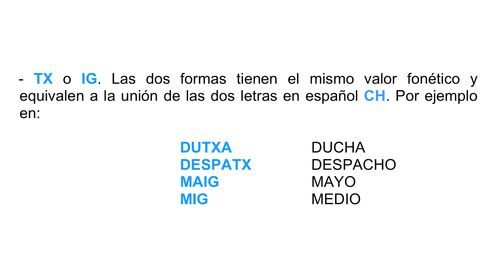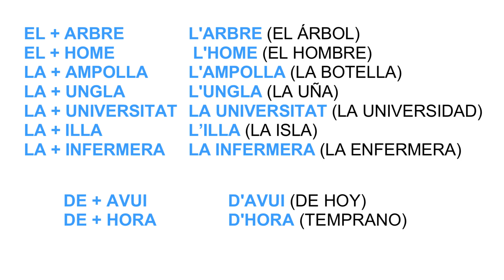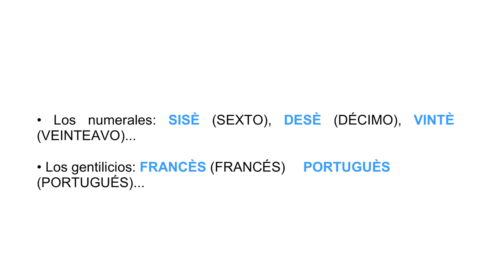✅ DIFERENCIAS Entre El CASTELLANO y El CATALÁN #1 | DIFERENÇAS Entre o ESPANHOL e o CATALÃO #1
En este vídeo trato la DIFERENCIA entre el ESPAÑOL y el CATALÁN, como idiomas, entrando en detalles sobre las letras, sonidos y otros.

Este vídeo es el primero de esta serie y en la cual me he servido del archivo de la GENCAT (Generalitat de Catalunya)